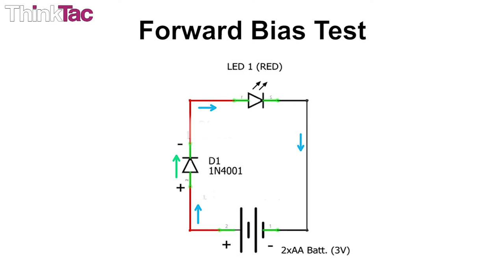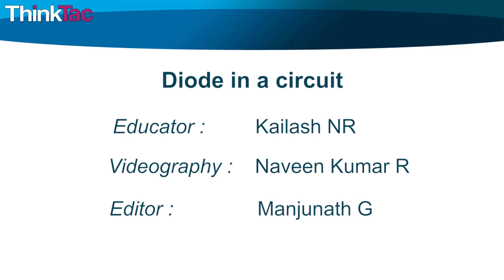Diode in a Circuit | ThinkTac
You want to get the observation sheet for the video you watched - join Myunlab to get more resources A diode is a semiconductor device with two terminals, typically allowing the flow of current in one direction only. There is a myriad of uses for diodes in electronics and its invention can be considered the beginning of the modern electronics revolution.